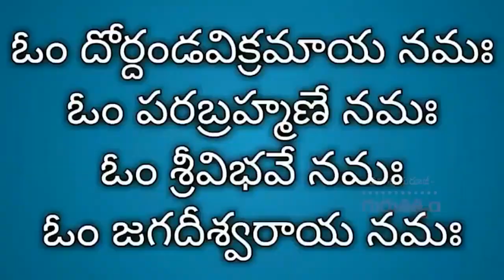పచ్చ కామెర్లకు దివ్యౌషధం! || Zee Tv | Omkaram Devisri Guruji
Zee Tv | Omkaram Devisri Guruji Official Channel Gurutatvam Exclusive Videos...

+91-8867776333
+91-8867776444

Address of Omkaram Guruji's Ashram:
26th Main, #731, 11th B Cross Rd, Behind Krishna Sagar Hotel, 1st Sector, HSR Layout, Bengaluru, Karnataka 560102.